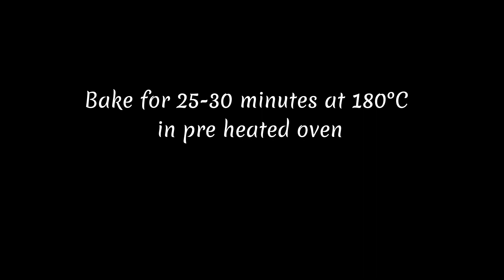Chocolate Malt Cake || Chocolate Cake with Malt Frosting || Malted Chocolate Cake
The ultimate Chocolate Malt Cake made to perfection at home.
Ingredients:
 Flour  2 cup
Sugar(grinded) 1&1/2 cup
Eggs 2
Ovaltine( chocolate powder)1/2 cup
Boiling water 1/2 cup

For malt Frosting:
 Butter( unsalted & soft) 1/2 cup
Cream Cheese 1 cup(226gm)
Icing sugar 271/2 cup
Ovaltine/(choclate powder) 2 tbsp

For music Thankyou. Beat by Shahed
BeatbyShahed

Try this Divine chocolate Malt cake with delicious malt taste. Easy and no fail recipe on your Special  Day for my friends.